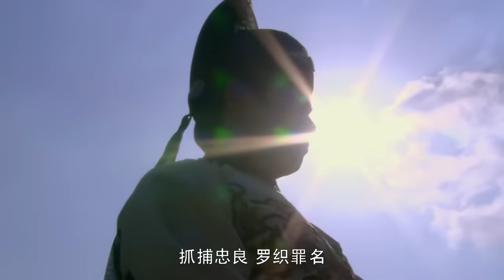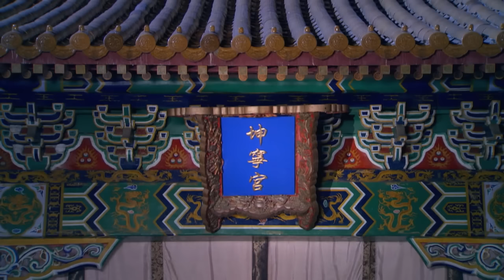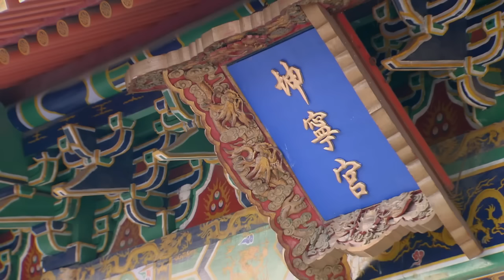【赵露思吴磊再续前缘】风韵犹存的老板娘旧情难忘假太监，在情欲和仇恨之中迷失 |《花容天下》The Longest Promise EP01【追剧杂货铺】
【剧情简介】
　侠客赵怀安在营救忠良行动中，引来东厂主万喻楼和西厂督主雨化田的追杀。赵怀安等人一路亡命，再度投宿龙门客栈，曾经的老板娘金镶玉现身相救。